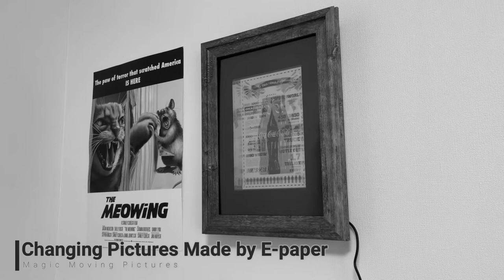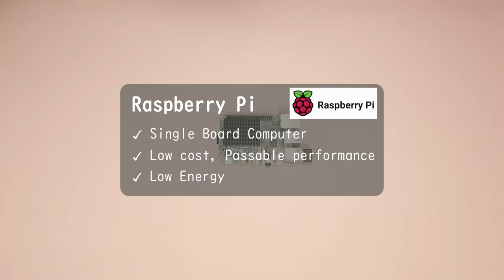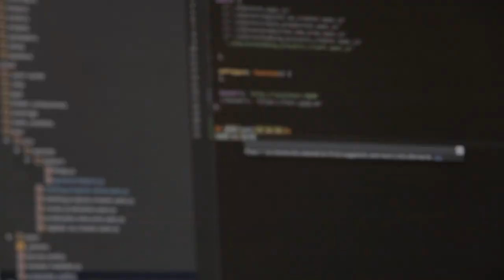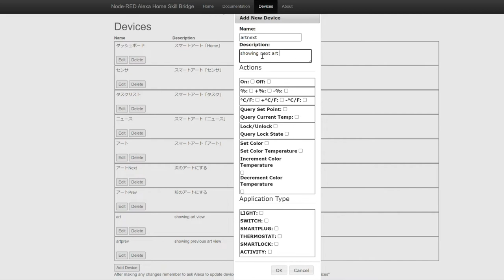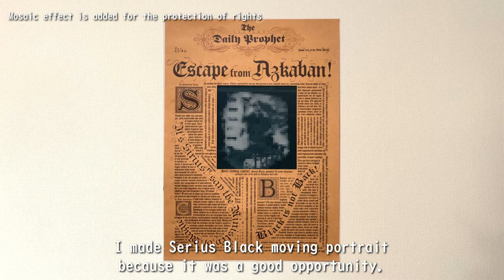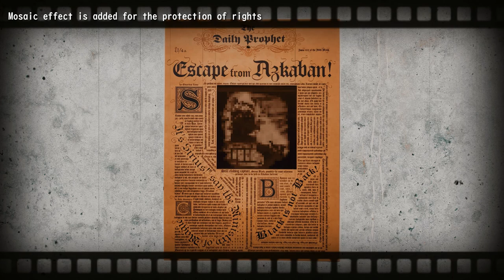Magical Moving Pictures Made with E-Paper | Raspberry Pi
Pictures move just like a magic by using Raspberry Pi and E-paper display.

00:00 Overview
00:20 Make Picture Frame
03:47 Winking Mona Lisa
04:40 Hands-free Control Setting
06:09 Hands-free Control Demo
06:43 Serius Black Moving Portrait (From Harry Potter)

●INSTRUCTION
DIY KITTY is a YouTube Channel I started to introduce fun, strange, awesome DIY projects.